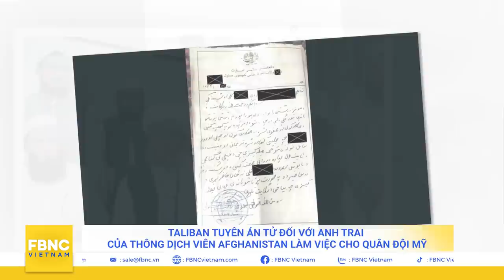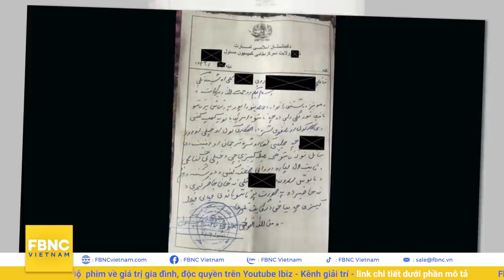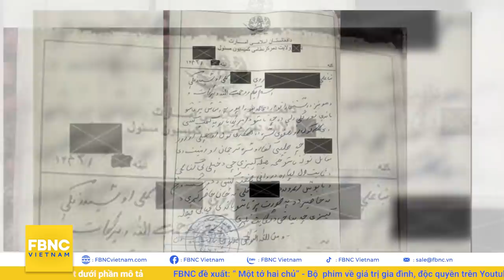Tin thế giới 25/8 | Sân bay Kabul hỗn loạn, Mỹ nan giải di tản trước áp lực đe dọa từ Taliban | FBNC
Tin thế giới 25/8 | Sân bay Kabul hỗn loạn, Mỹ nan giải di tản trước áp lực đe dọa từ Taliban
"PHÓ TỔNG THỐNG MỸ: TRUNG QUỐC ĐANG TIẾP TỤC “CƯỠNG ÉP” VÀ “HĂM DOẠ” Ở BIỂN ĐÔNG"
THƯỢNG NGHỊ SĨ MỸ CA NGỢI MỐI QUAN HỆ CỦA LITVA VỚI ĐÀI LOAN
TRUNG QUỐC TIẾP TỤC ĐƯA 2 MÁY BAY QUÂN SỰ VÀO ADIZ ĐÀI LOAN
SÂN BAY KABUL HỖN LOẠN, ĐỒNG MINH TIẾP TỤC GÂY ÁP LỰC LÊN MỸ
QUAN CHỨC MỸ: VIỆC SƠ TÁN KHỎI AFGHANISTAN “KHÓ CÓ THỂ” HOÀN THÀNH TRƯỚC 31/8
TALIBAN PHÓNG THÍCH 900 TÙ NHÂN BỊ CHÍNH QUYỀN CŨ BẮT GIỮ
TALIBAN TUYÊN ÁN TỬ ĐỐI VỚI ANH TRAI CỦA THÔNG DỊCH VIÊN AFGHANISTAN LÀM VIỆC CHO QUÂN ĐỘI MỸ
TALIBAN BỔ NHIỆM QUYỀN THỐNG ĐỐC NGÂN HÀNG TRUNG ƯƠNG AFGHANISTAN
"PHỤ NỮ Ở MỸ LATINH THỂ HIỆN TÌNH ĐOÀN KẾT VỚI AFGHANISTAN"
NGƯỜI DÂN AFGHANISTAN LẶNG LẼ, BUỒN BÃ NGỒI TRÊN CHUYẾN BAY RỜI KHỎI QUÊ HƯƠNG
NGƯỜI AFGHANISTAN NÔN NÓNG CHỜ CƠ HỘI SƠ TÁN KHI THỜI HẠN CHÓT 31/08 ĐẾN GẦN
ĐẶC PHÁI VIÊN MỸ SẴN SÀNG GẶP TRIỀU TIÊN “MỌI LÚC, MỌI NƠI”
"NGA- HÀN QUỐC TỔ CHỨC HỘI ĐÀM VỀ VẤN ĐỀ TRIỀU TIÊN"
TỔNG THỐNG NGA DỰ LỄ KHAI MẠC ARMY GAMES 2021 VÀ DIỄN ĐÀN ARMY-2021
TỔNG THỐNG PHILIPPINES SẼ KHÔNG TỪ GIÃ CHÍNH TRƯỜNG SAU KHI MÃN NHIỆM
ÔNG TẬP THỊ SÁT THỰC TRẠNG QUẢN LÝ RỪNG Ở PHÍA BẮC TRUNG QUỐC
ĐƯỜNG HẦM GIÓ SIÊU TỐC CỦA TRUNG QUỐC DỰ KIẾN HOÀN THÀNH VÀO NĂM 2022
CỰU BỘ TRƯỞNG TÀI CHÍNH MOZAMBIQUE BỊ DẪN ĐỘ VỀ NƯỚC ĐỂ PHỤC VỤ ĐIỀU TRA THAM NHŨNG
KHỦNG HOẢNG NHÂN ĐẠO NGÀY CÀNG TRẦM TRỌNG Ở HAITI